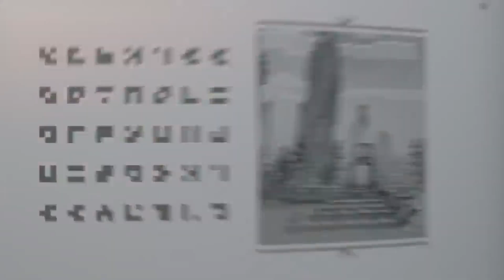Top 10 Scary Minecraft Legends Theories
Discover the mysteries of Minecraft Legends, our upcoming action strategy game. Explore a familiar yet mysterious land, full of diverse life, lush biomes, and rich resources. But this paradise is on the brink of destruction. The piglins have arrived – and they’re threatening to corrupt the Overworld. Inspire unexpected friends to form valuable alliances and lead them in strategic battles to protect their home. Take the fight to the piglins before their Nether corruption devours the Overworld! This world and it's implications are what we're exploring in this top ten list of the Top 10 Scary Minecraft Legends Theories. Only on Minecraft Nightmare

Developed by Mojang Studios and Blackbird Interactive, Minecraft Legends is coming in 2023 on Xbox Game Pass, PC Game Pass, Windows, Xbox Series X/S, Xbox One, PlayStation, Steam, and Nintendo Switch.